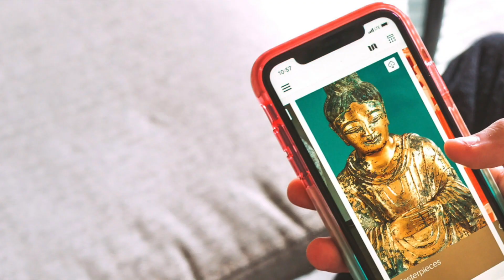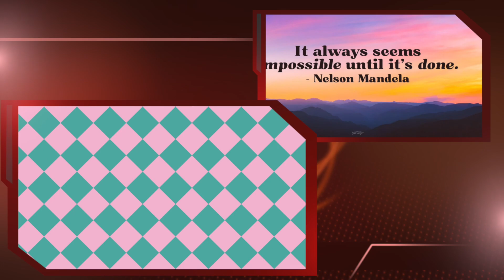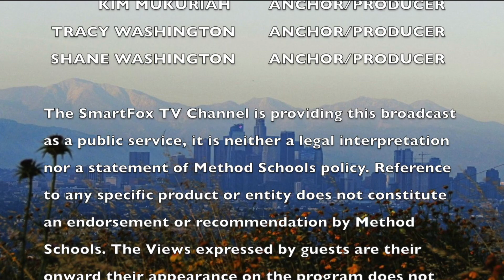Asian Heritage Month (SmartFoxTV)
In today's segment, Tracy talks about Asian Heritage Month
Kim tells the latest news on Lamar Johnson